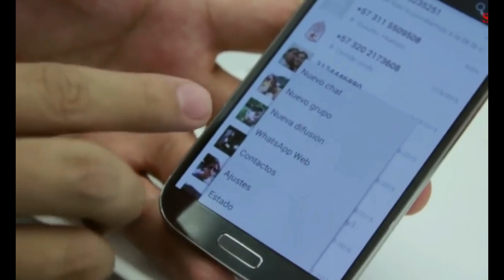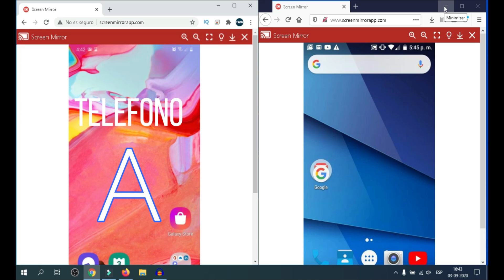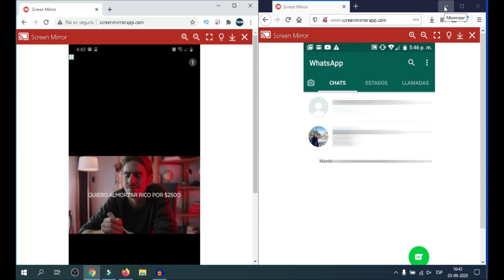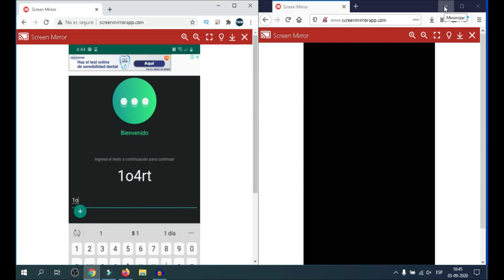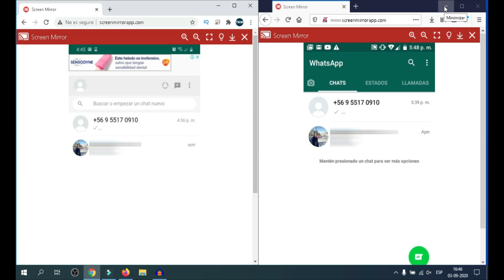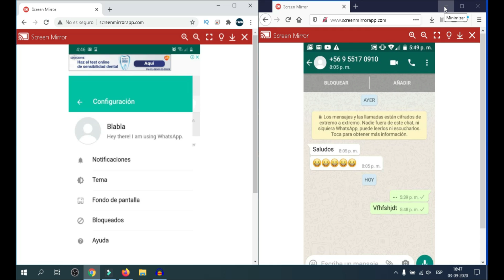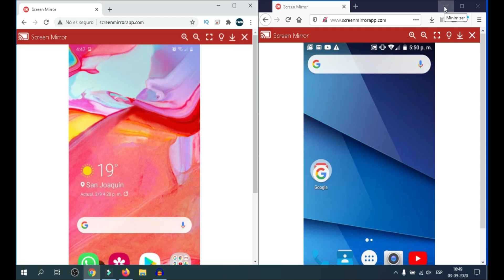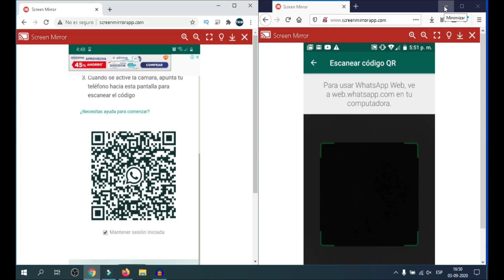🕵🏽‍♂️Como CLONAR WHATSAPP | Spy Whatsapp 📲 | WHATSCLONE 🧲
Mediante esta sencilla aplicación podremos clonar un whatsapp por completo desde otro teléfono, simplemente escaneando un código qwerty como lo haríamos con el tan conocido portal de web.whatsapp para verlo desde un navegador web.

Whatsclone es una aplicación gratuita que podemos descargar desde el PlayStore de google, que nos permitirá manipular/duplicar toda una cuenta de Whatsapp desde otro teléfono distinto, sin importar si estamos en una misma red wifi o que cada dispositivo este utilizando su plan de datos particular.

Como medida de seguridad les pedimos que siempre estén pendiente de cerrar sus sesiones en este tipo de conexiones web ya que como verán es la única manera de estar más seguros que nuestro whatsapp no ha sido clonado por alguna otra persona.

Contenido:
00:22 Whatsapp Web
00:41 Dual Messenger
00:51 Duplicar Whatsapp
01:14 Dos Teléfonos Distintos
01:52 Descargar WhatsClone
03:02 Login, Verificar Mayúsculas/Minúsculas
04:04 Scanear Código Qwerty
05:58 Screen Mirror
06:04 Cerrar la Sesion
07:21 Suscribanse